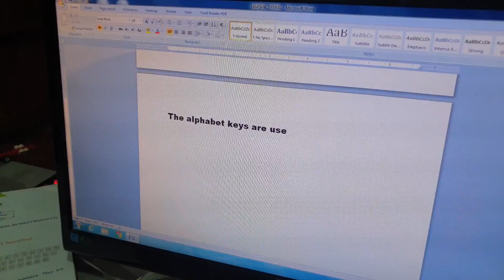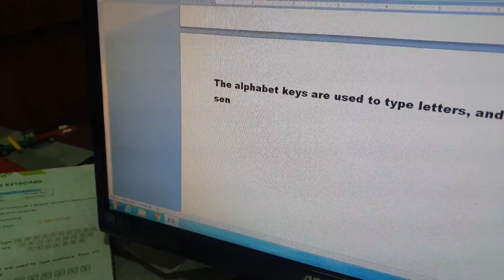Harshil tries typing for the first time 😘